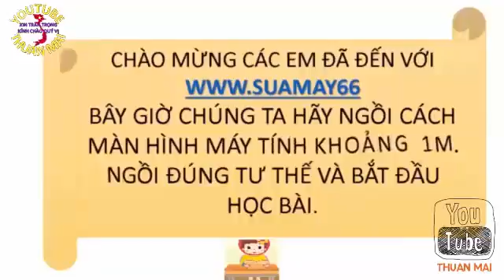Luyện thi đâị học môn văn, Xuân Diệu